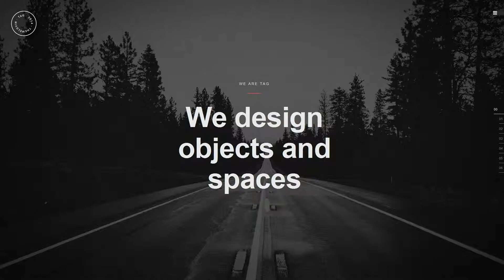Tag Creative Agency Portfolio Fullscreen Theme